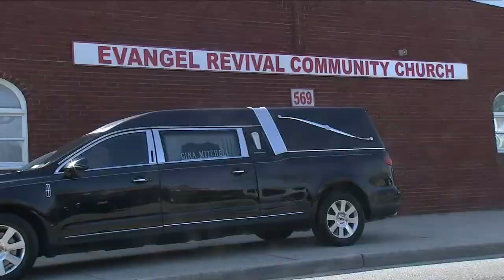Grieving family speaks out after arrest made in loved one's murder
Police arrested Ronnie Sutton in connection with Shawn Usher's death. Sutton was charged with murder and criminal possession of a weapon. Chantee Lans has the story.